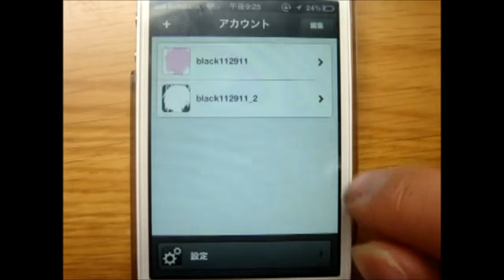TweetBotがUserStreamに対応しました